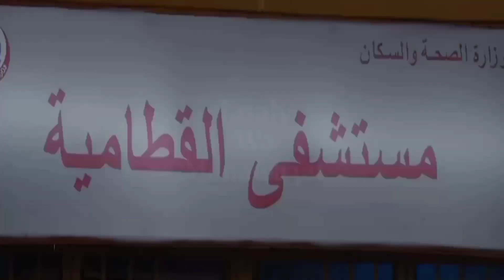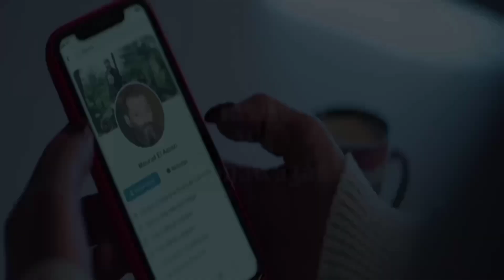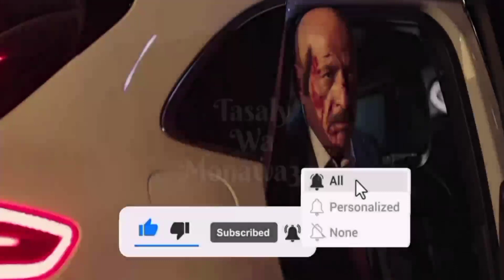ملخص مسلسل المتهمة الحلقة 7 نورهان تستطيع الهروب بعد وقوع عبود ومليجي في بعض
ملخص مسلسل المتهمة الحلقة 7 السابعة
مسلسل الجريمة والدراما المصري
يقدم الفيديو ملخص الحلقة
 الابطال : درة زروق ودياب وعادل كرم ورشدي الشامي وعلي الطيب ومها نصار.  اون لاين
المتهمة، الموسم 1، الحلقة 7
مشاهدة مسلسل المتهمة الحلقة 7 السايعة
إثارة جريمة دراما
تدور احداث المسلسل حول امرأة تجد نفسها متهمة بجريمة قتل لا تتذكر عنها أي شيء لاصابتها بفقدان الذاكرة، وتكرس حياتها لمهمة العثور على المجرم الحقيقي وإثبات براءتها.
النجوم: درة زروق، دياب، عادل كرم، رشدي الشامي، علي الطيب، مها نصار
رابط الى جميع الحلقات